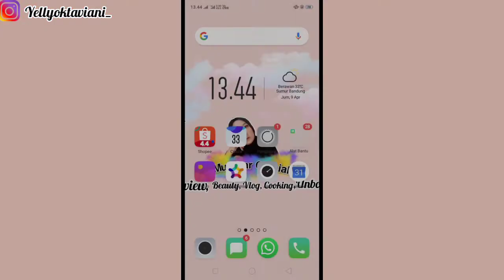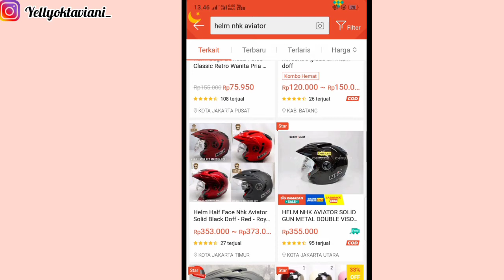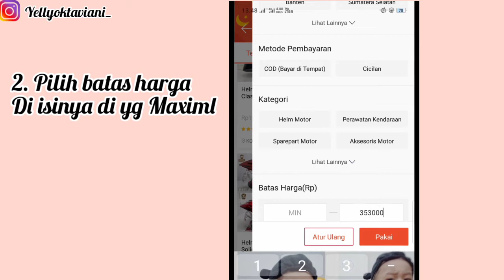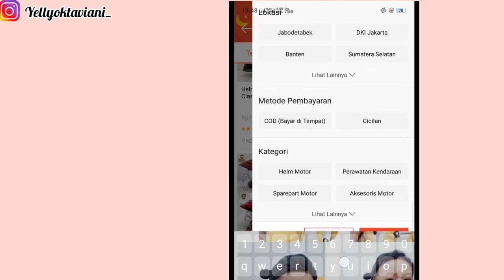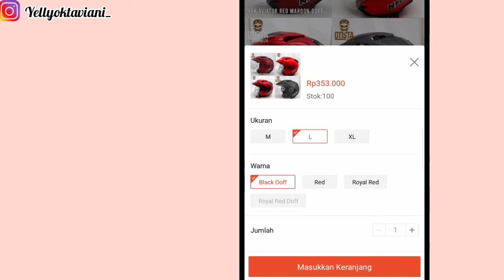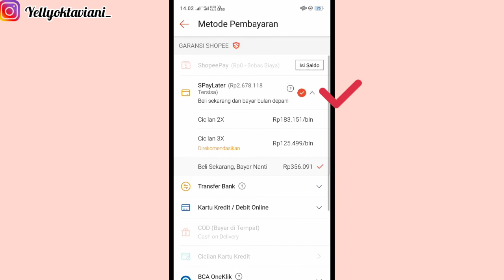CARA SETTING SHOPEE HARGA MURAH‼️ - LENGKAP DENGAN CARA CHEKOUT - SHOPEE 2021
Shopee 2021
cara setting shopee cod,
cara setting shopee food driver,
cara setting shopee gratis ongkir,
cara setting shopee food,
cara setting shopee food gacor,
cara setting shopee luar negeri,
cara setting shopeepay,
cara setting shopee bayar ditempat,
cara setting shopee dikirim dari luar negeri,
cara setting shopee ads,
cara setting titanium backup shopee,
cara setting berat di shopee,
cara setting app cloner shopee,
cara setting clone shopee,
shopee murah lebay,
shopee murah banget,
shopee murah meriah,
shopee murah lebay sampai kapan,
shopee murah baju,
shopee murah nampol,
shopee murah luar negeri,
kaos oversize shopee murah,
baju shopee murah bagus,
sepatu shopee murah bagus,
haul shopee murah berkualitas,
haul shopee murah baju,
toko shopee murah banget,
haul shopee murah baju korea,
shopee haul celana murah,
case hp murah shopee,
shopee haul cardigan murah,
shopee haul crewneck murah,
celana di shopee murah,
shopee haul cemilan murah,
case hp murah shopee luar negeri,
cara ongkir shopee murah,
shopee haul dress murah,
shopee haul tas murah dibawah 50k,
shopee haul daster murah,
shopee haul murah dibawah 50k,
shopee haul murah dibawah 20rb,
shopee haul dress murah kekinian,
baju di shopee murah,
hp murah di shopee,
haul eyeshadow murah shopee,
shopee haul eyeliner murah,
eyeshadow shopee murah,
shopee haul emina murah,
eyeshadow shopee murah malaysia,
shopee haul earphone murah,
shopee haul exo murah,
shopee haul extra murah,
rekomendasi toko shopee murah flat shoes,
shopee haul furniture murah,
shopee haul flatshoes murah,
shopee haul focallure murah,
shopee haul foundation murah,
beli followers shopee murah,
shopee haul fashion murah,
jual followers shopee murah,
top up ff shopee murah,
toko dm ff murah shopee,
shopee haul gamis murah,
shopee haul gorden murah,
review gamis murah shopee,
rekomendasi gorden shopee murah,
grosir daster murah shopee,
shopee haul gamis murah bagus,
gitar murah shopee,
shopee haul gitar murah,
hp shopee murah,
hp shopee murah 2020,
mystery box hp shopee murah,
unboxing hp shopee murah,
casing hp shopee murah,
haul case hp shopee murah,
case hp shopee murah,
hp murah di shopee 2021,
toko shopee murah jawa timur,
shopee haul jeans murah,
kulot jeans shopee murah,
shopee haul jumpsuit murah,
shopee haul jajanan murah,
shopee haul jaket murah,
shopee haul jeans murah kualitas mall,
shopee haul jemuran murah,
shopee haul kemeja murah,
shopee haul kulot murah,
shopee haul kaos murah,
shopee baju korea murah,
shopee haul kacamata murah,
shopee haul kasur murah,
shopee murah lebay sampai tanggal berapa,
iklan shopee murah lebay,
cara daftar shopee murah lebay,
haul parfum shopee murah tahan lama,
shopee haul lipstik murah,
hoodie shopee murah malaysia,
haul shopee murah malaysia,
shopee haul makeup murah,
shopee haul mukena murah,
shopee haul makeup murah ori,
mystery box shopee murah,
makeup murah shopee,
hoodie h&m shopee murah,
shopee haul h&m murah,
ootd shopee murah non hijab,
shopee haul baju murah luar negeri,
shopee makeup murah luar negeri,
shopee luar negeri murah,
shopee haul notebook murah,
shopee haul makeup murah luar negeri,
ootd shopee murah,
shopee haul outer murah,
kemeja oversize shopee murah,
sweater oversize shopee murah,
shopee skincare murah original,
shopee haul organizer murah,
kaos oversize shopee murah pria,
shopee haul piyama murah,
shopee haul pashmina murah,
brush pen murah shopee,
shopee haul packaging murah,
kamera polaroid murah shopee,
pashmina shopee murah,
toko shopee murah realpict,
haul shopee murah room decor,
shopee haul ringlight murah,
shopee haul baju murah 10 ribu,
racun shopee murah,
racun tiktok shopee murah,
shopee haul rok murah,
shopee haul sandal murah,
shopee haul sweater murah,
sepatu murah shopee,
shopee haul sepatu murah,
shopee haul softlens murah,
shopee haul skincare murah,
shopee haul stationery murah,
shopee haul sprei murah,
shopee haul tas murah,
shopee haul tunik murah,
shopee tas branded murah,
shopee haul tanktop murah,
shopee haul tas murah 30k,
t shirt oversize shopee murah,
t shirt shopee haul murah,
t shirt shopee murah,
unboxing makeup shopee murah,
shopee haul sepatu murah under 50k,
shopee haul sweater murah under 50k,
unboxing tunik murah shopee,
shopee haul tas murah under 30k,
unboxing barang shopee murah,
shopee Indonesia
vape di shopee murah,
vinyl murah shopee,
vape shopee murah,
lazada vs shopee murah mana,
vacuum cleaner murah shopee,
review vape murah shopee,
shopee haul vinyl murah,
shopee sandal wanita murah,
shopee haul wedges murah,
baju wanita murah shopee,
wallpaper dinding murah shopee,
shopee haul waxing murah,
wallpaper murah shopee,
cara atur shopeepay,
cara atur shopee cod,
cara atur shopeepay later,
atur pengiriman di shopee,
atur jasa kirim shopee error,
atur ongkos kirim shopee,
atur password shopee,,
atur variasi produk shopee,
atur jasa pengiriman shopee,
atur rekening shopee,
atur saldo penjual shopee,
atur toko shopee,
atur alamat toko shopee,
atur variasi shopee,